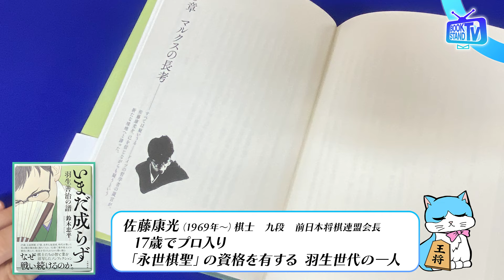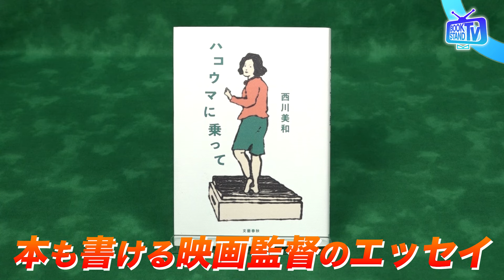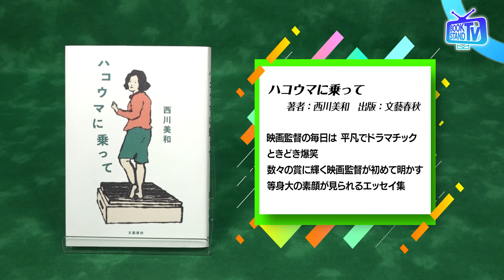【『いまだ成らず 羽生善治の譜』鈴木忠平が見た将棋の「美学」】YouTube版BOOKSTAND.TV｜#38 後編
BS12で放送中「BOOKSTAND.TV」のYouTubeオリジナル版が登場！気になるゲストと気になるカルチャーのお話をしていきます。

今回のゲストは、ノンフィクション作家・鈴木忠平さんが登場！落合監督の素顔に迫った『嫌われた監督』でノンフィクション賞三冠を達成した鈴木さんが、次に迫ったのは将棋界の天才・羽生善治さん。新作『いまだ成らず』について紹介いただきました。取材をする中で知った、将棋の指し方の「美学」や将棋界独特の慣習などを語ります。そしておすすめ本ととして、映画監督・西川美和さんのエッセイ本を紹介！